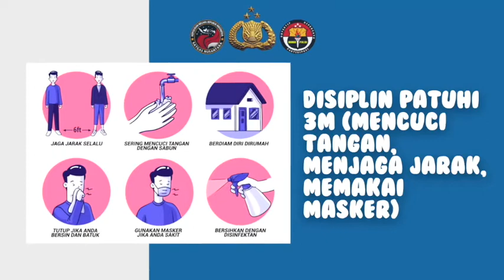ayo disiplin 3M dengan 1. Mencuci Tangan 2. Memakai Masker 3. Menjaga Jarak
ayo disiplin 3M dengan
1. Mencuci Tangan
2. Memakai Masker
3. Menjaga Jarak